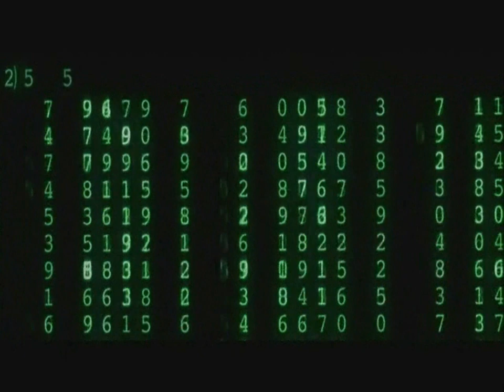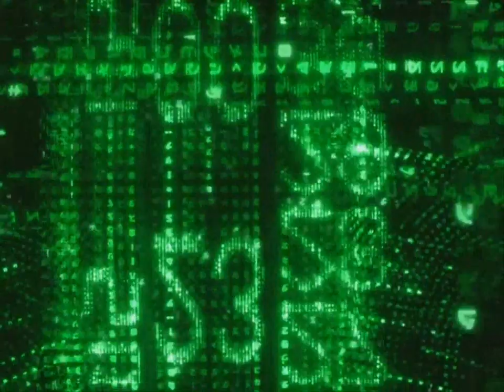Matrix Dream - fanart by Robert D.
- free dreamscenes, video loops and windows 7 themes.